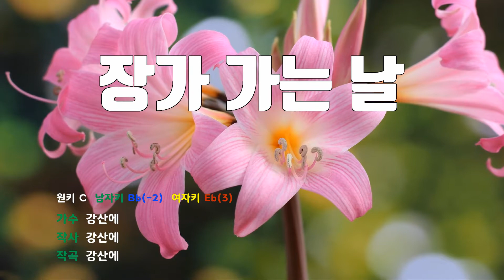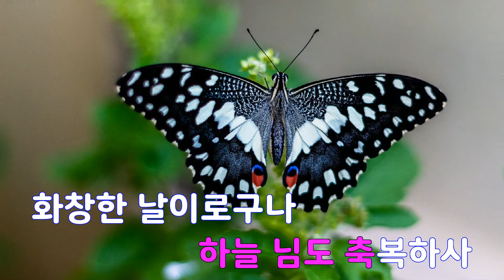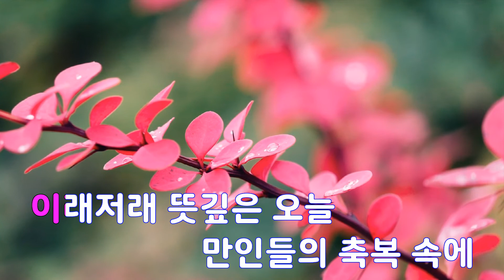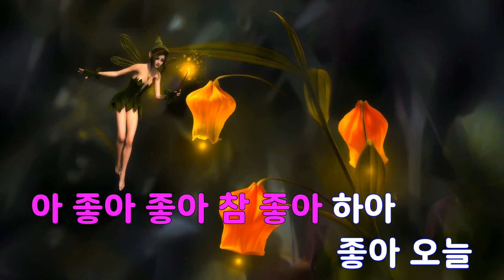[은성 반주기] 장가가는날 - 강산에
장가가는날 - 강산에
작사 ː 강산에, 작곡 ː 강산에